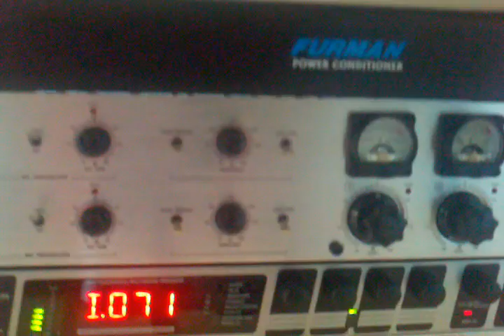Equipment used in Savage Quans session.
This is a equipment used in Savage Quads session as he's recording live. From Mic pre's, effects processors, and etc. People always ask why vocals sound so smooth from our studio so this is why.